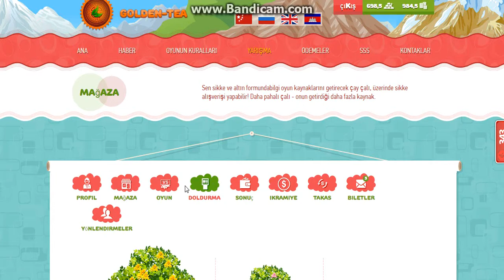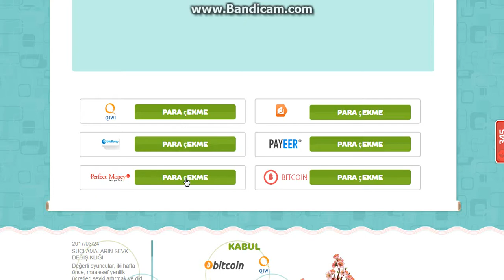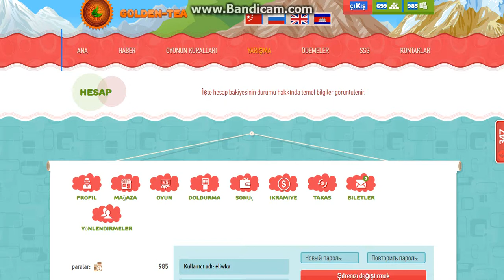Golden Tea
pul odeyir